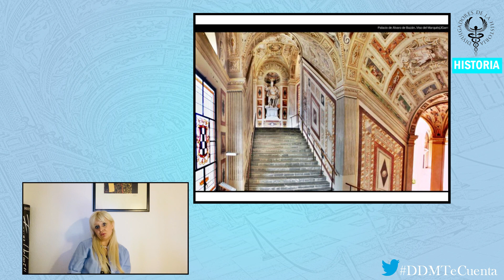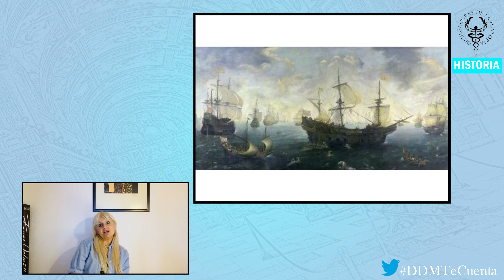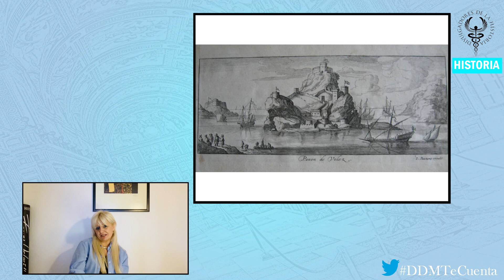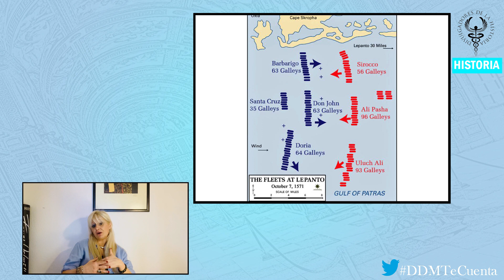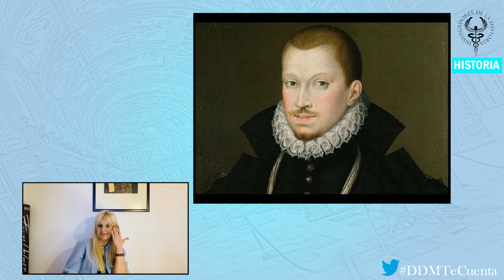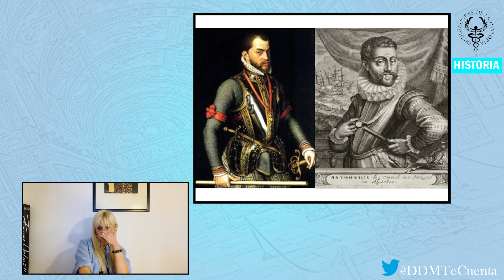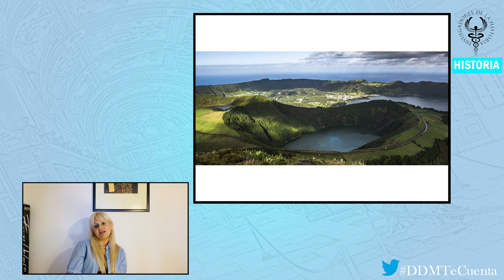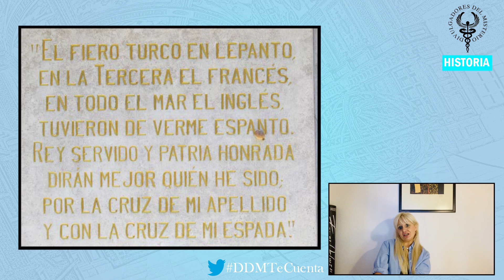⚔⚔⚔⚔ D. Álvaro de Bazán 1526 -1588 por Noelia Alejandra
Álvaro de Bazán y Guzmán (Granada, España; 12 de diciembre de 1526 - Lisboa, Portugal; 9 de febrero de 1588), I marqués de Santa Cruz, grande de España, II señor de las villas del Viso y Valdepeñas, comendador mayor de León y de Villamayor, Alhambra y La Solana en la Orden de Santiago; miembro del Consejo de su Majestad Felipe II, capitán general del Mar Océano y de la gente de guerra del Reino de Portugal, fue un militar y almirante español del siglo XVI célebre por el uso de galeones de guerra, por utilizar por primera vez infantería de marina para realizar operaciones anfibias y por no haber sido derrotado nunca.